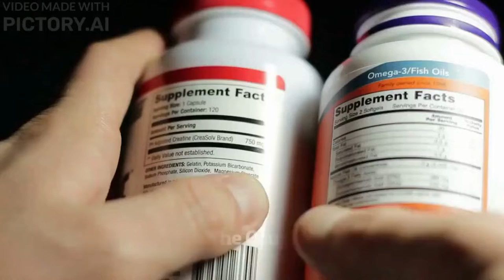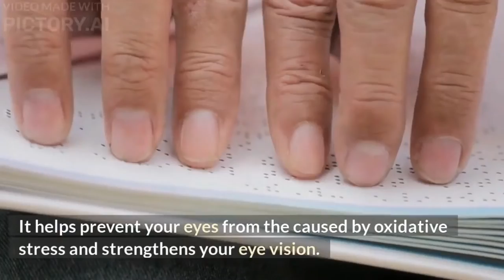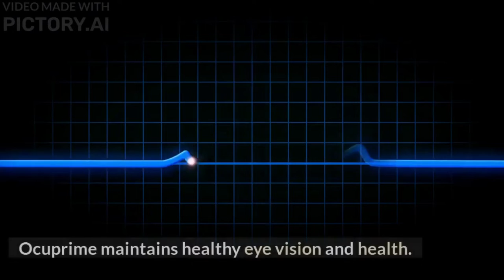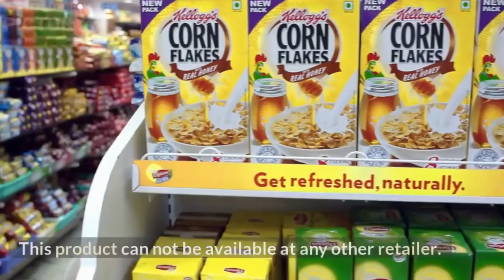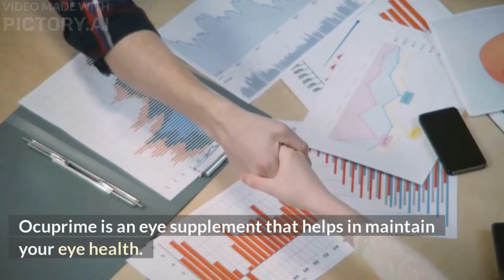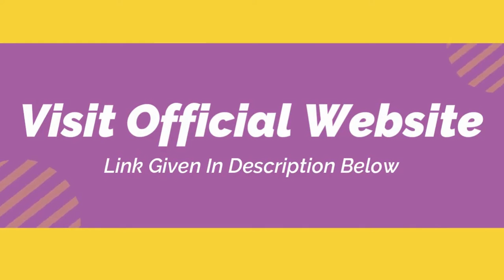Why Ocuprime-Eye Vision Health Has Just Gone Viral| Improve Your Eye Vision Today| Ocuprime Review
Hey
In This Video we are Discussing Ocuprime -Improve Your Eye Vision Formula
It's a Phenomenal Offer for All. Just Try and Improve your Eyes sight and eye vision and Eyes bright!!!

Best Discount Deal Waiting For You!!

A New Solution To Support Your Vision & Wellness

Nature's Secret for Healthy Eyes & Vision
Support vision health with Ocuprime's proprietary  blend of 24 powerful ingredients carefully selected from nature

The #1 Rated Eye Formula
Just give it a try
In the creation of Ocuprime, we have looked at more than 60 clinical studies to find the right ingredients to optimize eye health and vision, including night vision.

So, all you have to do is to give it a try

If you're still uncertain, I understand you
and to take the risk out of ordering...

Every bottle of OcuPrime comes with a full 60-day guarantee. You can try it out and see its effects on your eyes and vision with absolutely no-risk whatsoever!

1. Practice frequent hand washing.
Wash your hands regularly to prevent dirty heads getting in contact with your eyes, eyeglasses, and contact lenses.

2. Protect your eyes from the sun.
So aside from making a fashion statement and adding oomph to your overall look, put on those sunglasses to protect your eyes. If wearing them is not up your alley, UV-protected eyeglasses or contact lenses will do. Putting on caps, visors and hats are also advisable.

3. Stay hydrated.
Sufficient fluid intake is essential to your body’s overall wellbeing, including the eyes.

4. Get enough sleep.
Just like the rest of your body, your eyes need to recharge too, and this happens while you sleep. So make sure that you get sufficient shut-eye each day to keep your eyes revitalized and healthy.

5. Keep a balanced diet.
Beta-carotene, Lutein, Omega-3, Lycopene, and Vitamins C, A, and E are essential for maintaining your eye health. Make sure that your diet is infused with different foods that are rich in those nutrients.

Or, if you don't have enough time to buy or prepare these kinds of foods, you can try Ocuprime.
Because me, am my team, have already included in this formula:

Eyebright
Quercetin
Bilberry
Lycopene
Magnesium
Rutin
Grape Seed
Zeaxanthin & Lutein

+ Other 15 useful vitamins and minerals, all of them have the mission to support your healthy vision

We are Covered 160 Health Tips and Reviews for you!!

I Need Your Support to Build This Channel For You!!!

I am Here to Fully Help You to Improve your Health and Wealth!!

Keep Supporting!!